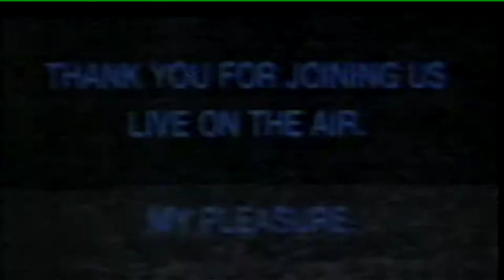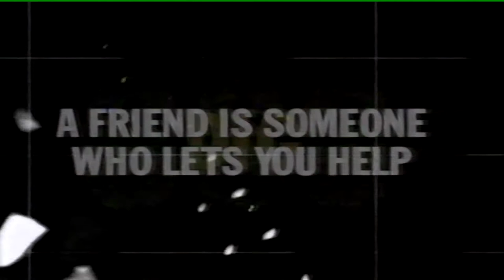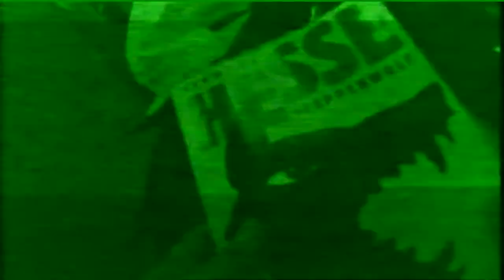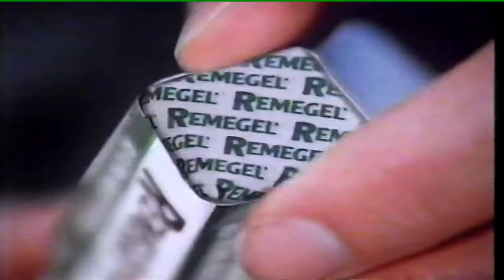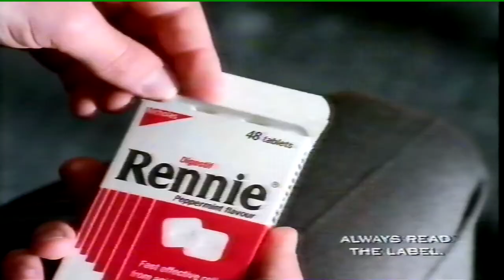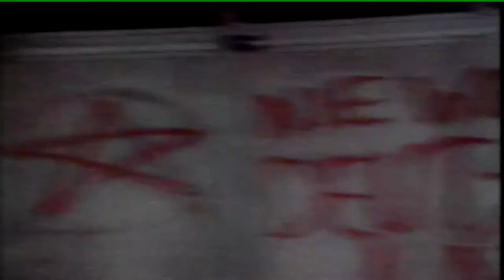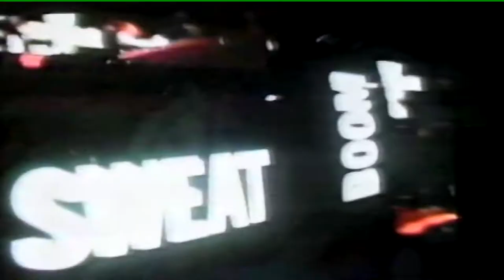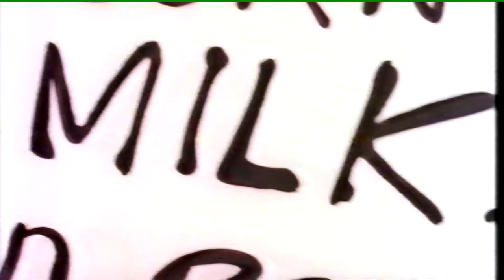ZooTV Featuring U2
Original late night broadcast on UK's Channel 4 of U2's ZooTV tour. Includes commercials that aired during the broadcast.

I apologize for the grainy quality. The original source was from a 25+ year old VHS PAL tape which I've tried to clean up by up-scaling to 1080p.